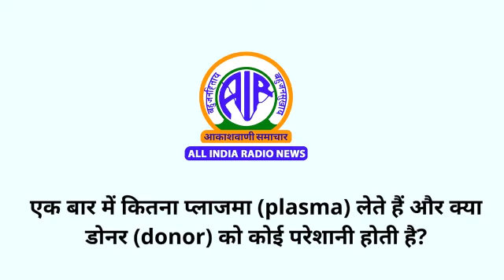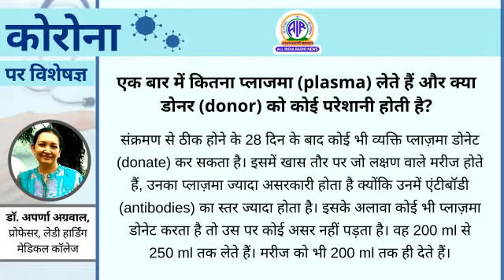एक बार में कितना प्लाज्मा लेते है और क्या सोनार को कोई परेशानी होती है ?